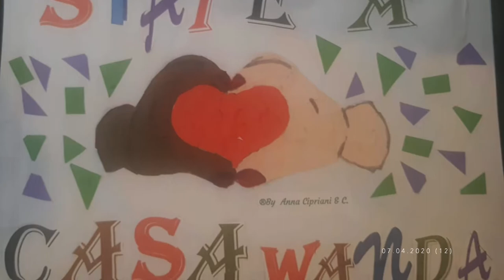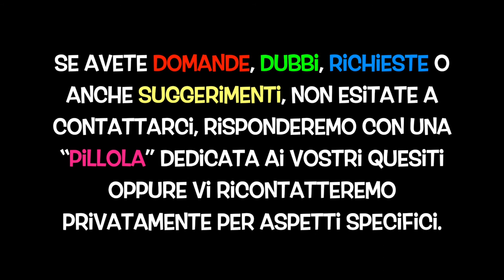Pillole da Casa Wanda 12 - Arteterapia